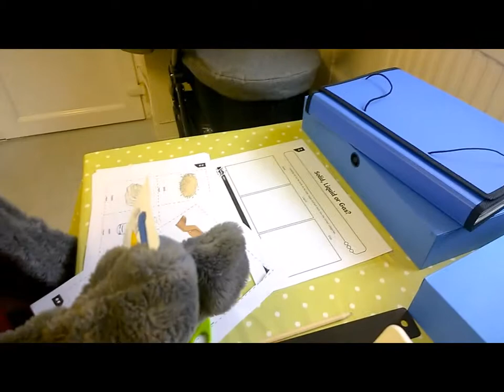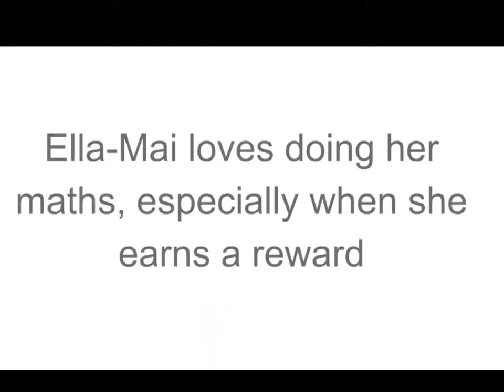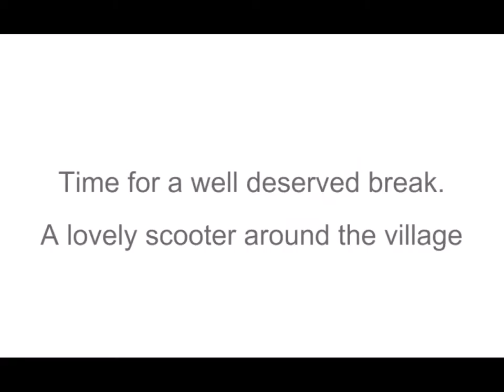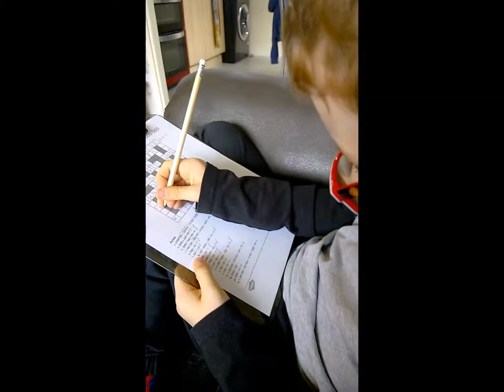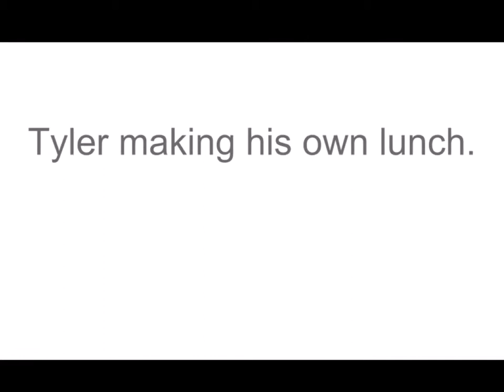Our first day of home education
Today was our first official day of home education, see how we managed the chance of routine and our new way of learning.

~SOCIAL MEDIA~